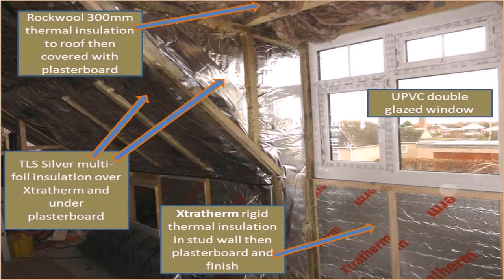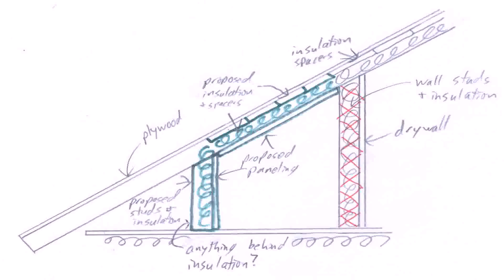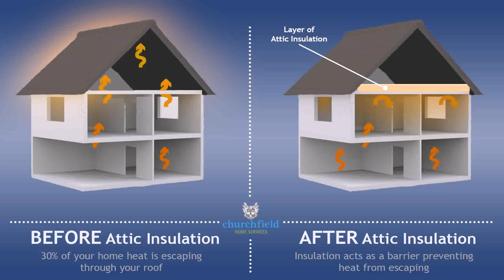Loft Conversion Insulation Options (see description)